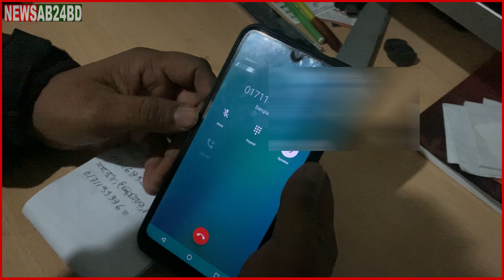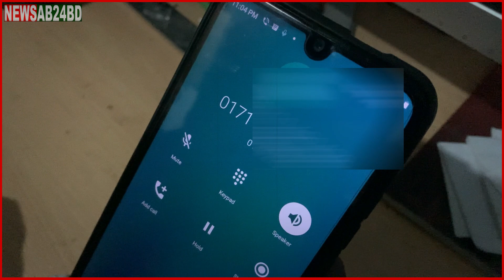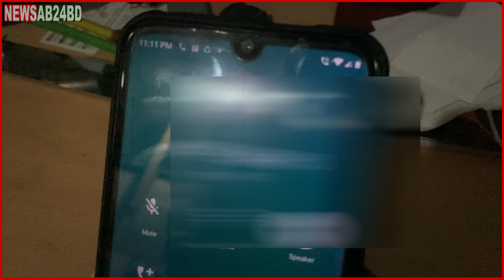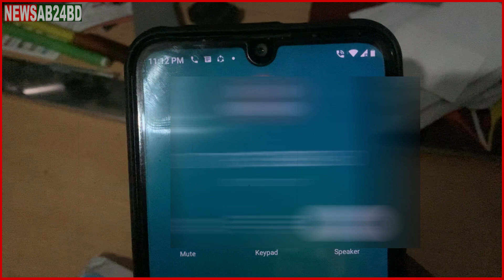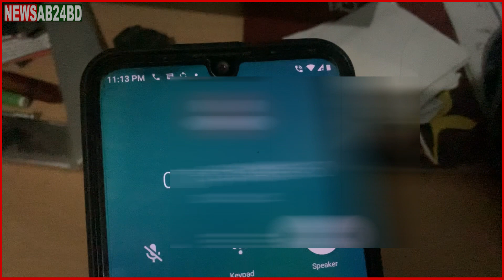Exclusive: ঘরে যাবো রাস্তা দাও | পুষপা বেগম | Pushpa Begum | Crime Alert New Episode | News | খবর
Pushpa Begum, Pushpa, crime alert, crime alert new episode, news,  jamalpur news, newsab24bd, পুষপা বেগম, পুষপা, খবর, জামালপুরের খবর, জামালপুর মৃধা পাড়া, মৃধা পাড়া,